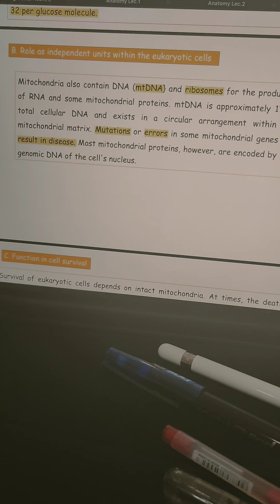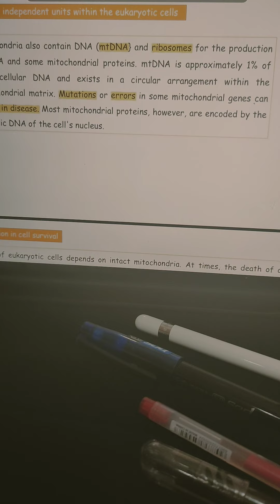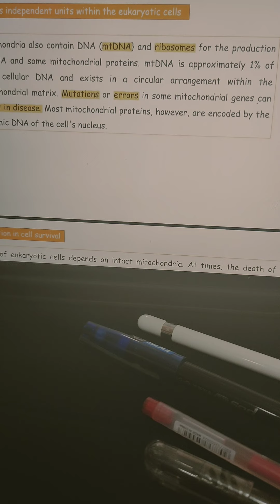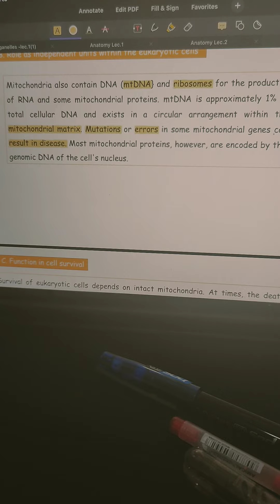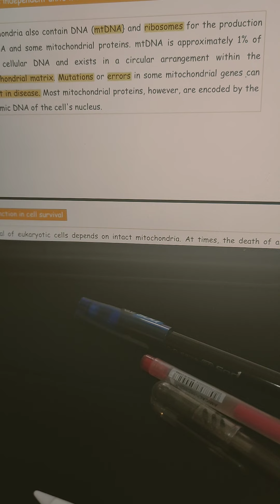Bio lec 2 (maitochondria3) AUCOM